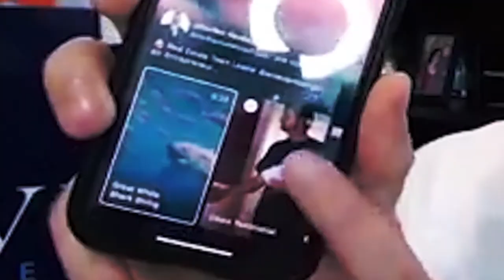Building a Business From The Outside In | REalAdvice 21 with Bradley Flowers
This episode’s guest on the REalAdvice podcast is Bradley Flowers. As a child, Bradley told his father that he wanted to be an insurance agent, because insurance agents play the most golf. Well, now he’s in the industry, and doesn’t get to play much golf, but that’s because he’s so busy serving others! By focusing on empowering people through insurance, Bradley is able to serve his clients and build strong connections. He’s also cohost of The Insurance Guys podcast, an industry-facing podcast to help insurance agents. Bradley is also making an impact in his local community in Mobile, Alabama, and is co-founder of the Mobile Young Entrepreneurs group.

Remember, WhoYouHireTrulyMatters.